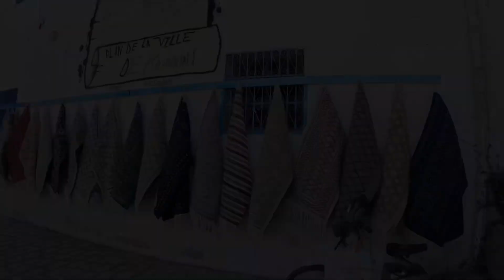Kairouan great mosque tunisia 🇹🇳